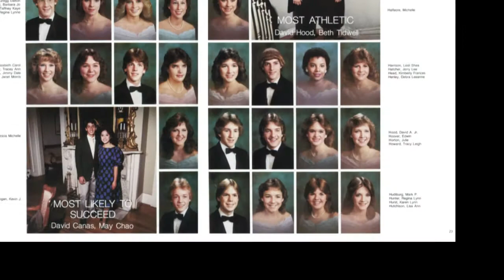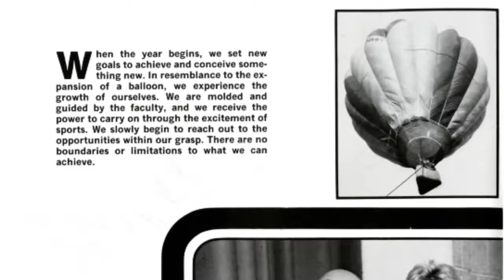AHS GRADUATION 1985